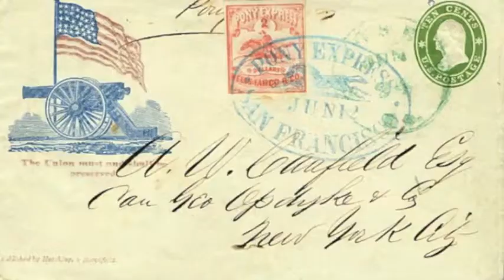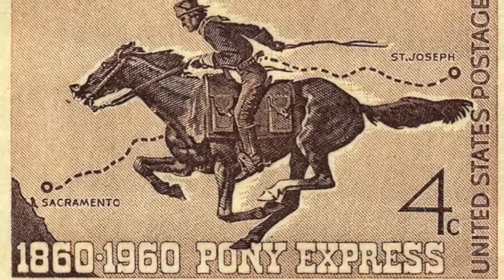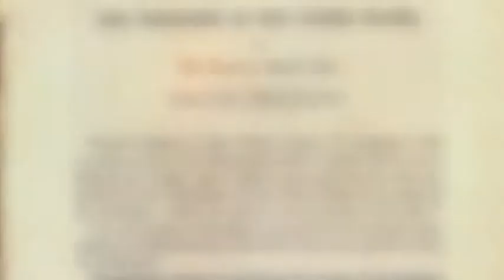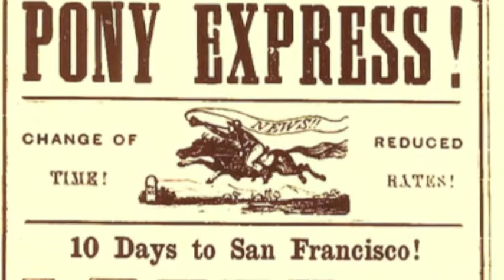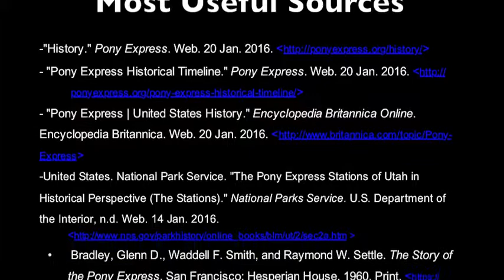NHD-The Journey of the Pony Express AC, KW